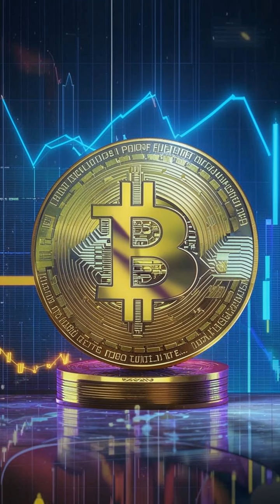🚨 Bitcoin to $100,000? Crypto Analyst's BOLD Prediction 📈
## Bitcoin to $100,000? Dan Gambardello's Bullish Prediction! 📈

**In this video, we dive deep into crypto analyst Dan Gambardello's bullish prediction for Bitcoin, where he believes the digital asset will hit $100,000 or higher!**

He uses technical analysis, historical patterns, and upcoming macro events to back his claim, including Bitcoin's recent breakout and a potential "cup and handle" pattern on the charts!

We'll also explore his analysis of the upcoming Bitcoin halving, the potential impact of a pro-crypto US administration, and his criticism of SEC Chair Gary Gensler's regulatory approach.

**Will Bitcoin truly reach $100,000? 🤔 Watch this video and learn what Dan Gambardello thinks!**